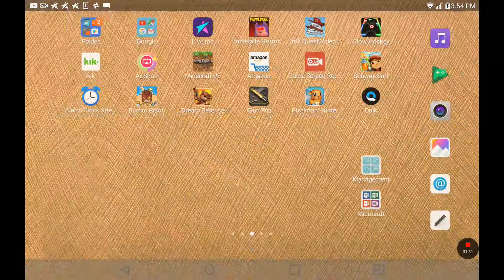WE GOT TO EPISODE 3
Sorry that I did not do a outro